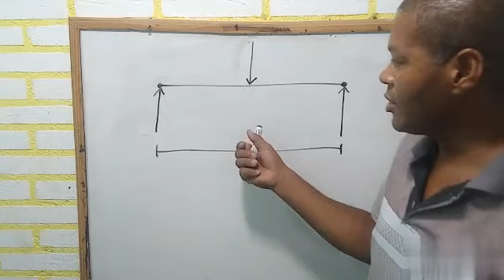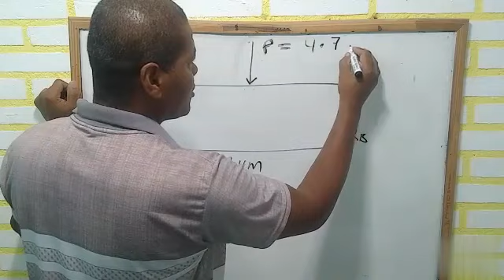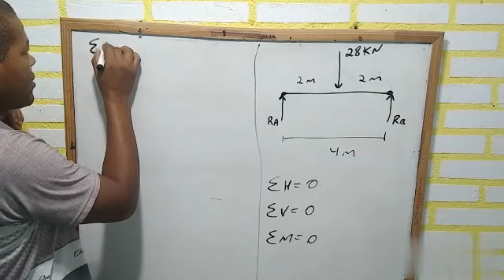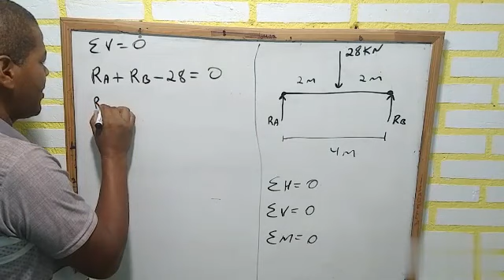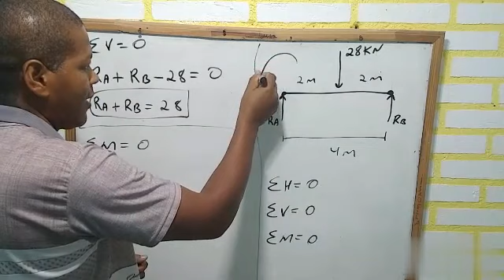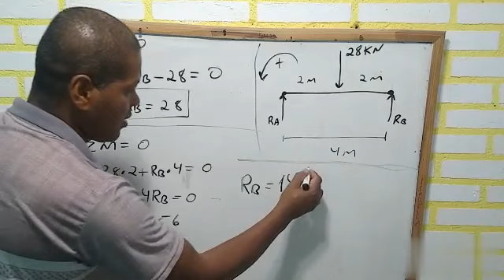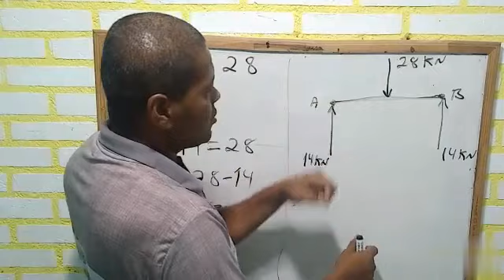Reações na Viga Biapoiada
Métodos de cálculo das reações em uma viga de concreto armado